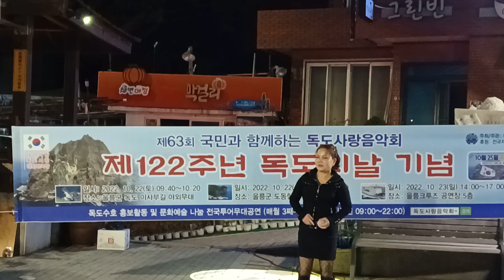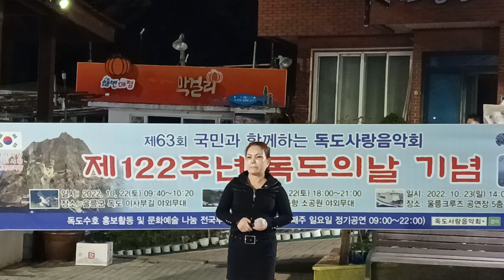2022.10.22(토)울릉군 도동항 소공원 야외무대/ 제122주년 독도의날기념/ 제63회국민과함께하는 독도사랑음악회/ (1)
10월정기공연/독도수호홍보활동및문화예술나눔전국투어무대공연 울릉도 독도 탐방 참가자 53팀